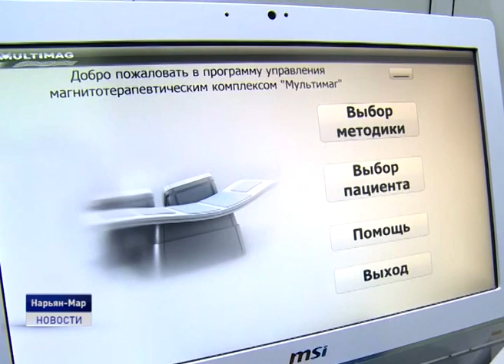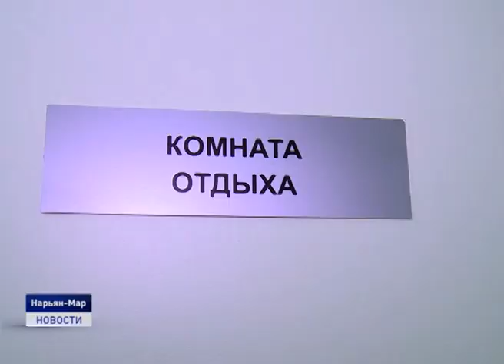ВИЗИТ ПАРЛАМЕНТАРИЕВ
Депутаты окружного Собрания продолжают рабочие визиты в организации, осуществляющие свою деятельность на территории региона. Накануне парламентарии посетили Комплексный центр социального обслуживания населения, в котором относительно недавно появилось новое оборудование, приобретенное на средства недропользователей. В центре внимания законодателей - качество услуг, оказываемых населению, и их востребованность, а также проблемы, которые требуют решения.